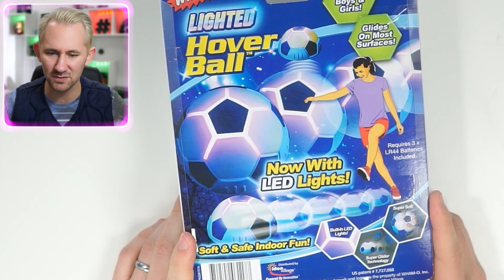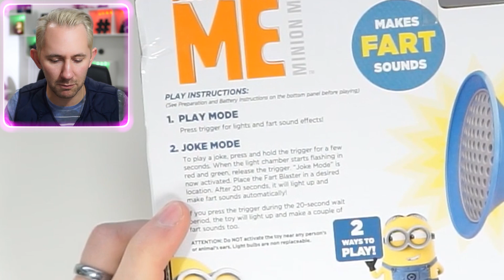9 Strange Walmart Gifts!